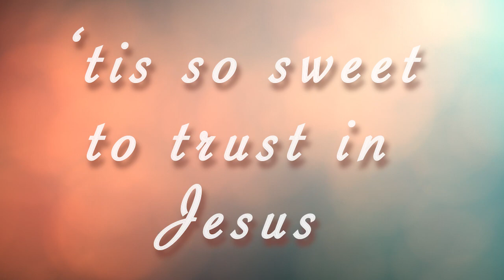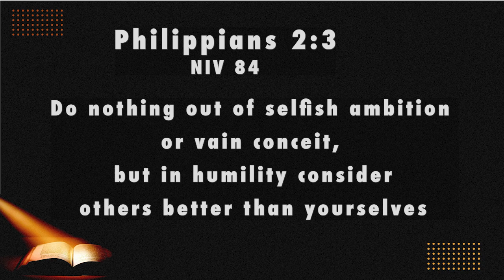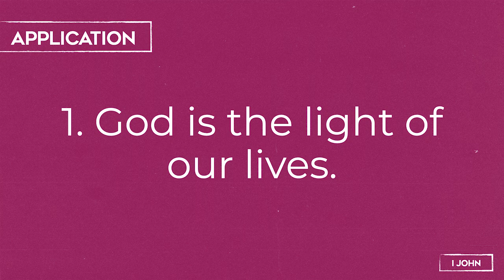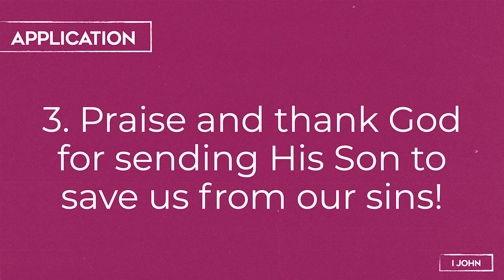HAVING ASSURANCE IN AN UNSURE WORLD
Dr. Martin brings the sermon today from 1 John. The Praise Team leads with "The Lion and The Lamb", "Agnus Dei", "More Than Able", and others.
Be blessed by this time of worship. We hope to see you join us soon!